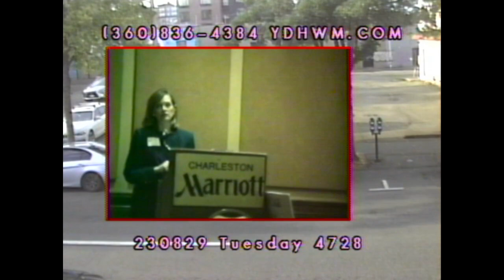YDHWM 4728 Red's Folding Chairs 230829 Tuesday